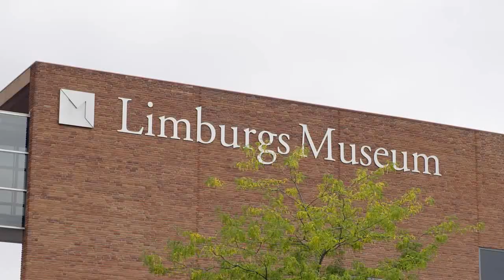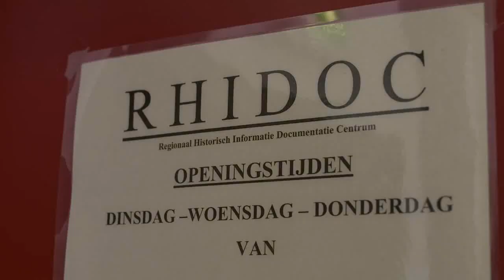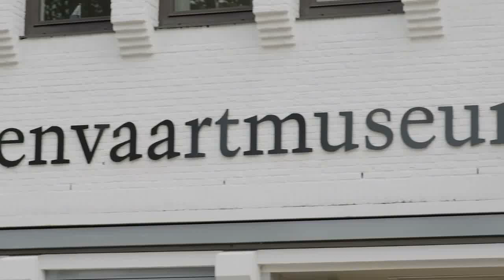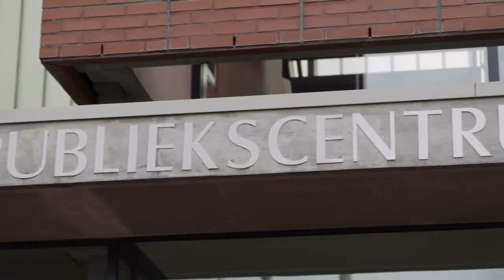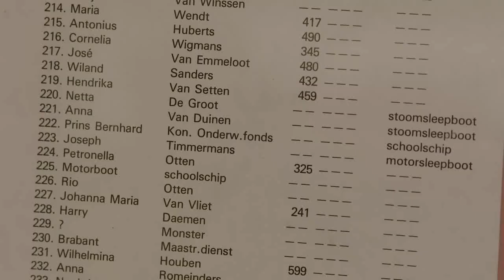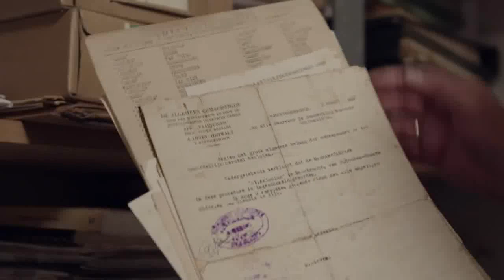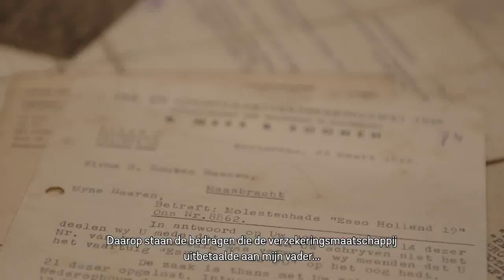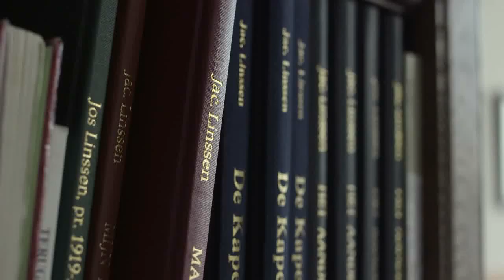Documentaire Het Schepenkerkhof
In september 1944 lagen 240 schepen in de haven van Maasbracht. Op 29 september namen de Duitsers het besluit om alle schepen op te blazen. De volgende dag kregen alle schippersfamilies het bevel om hun schip te verlaten en alleen het hoognodige mee te nemen. Staande op de wal zagen zij toe hoe de ‘Sprengcommando’s’ 240 schepen met dynamiet tot zinken brachten.

De gebeurtenis van het schepenkerkhof is in opdracht van de gemeente Maasgouw vastgelegd in de documentaire 'Het Schepenkerkhof'.